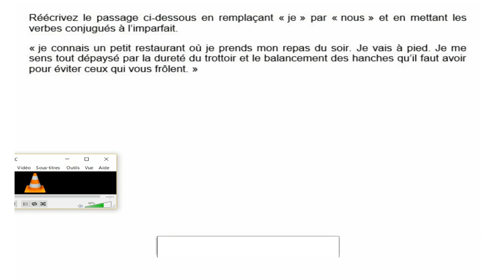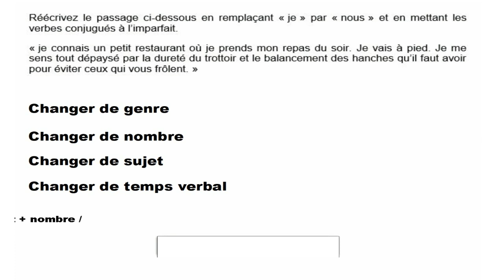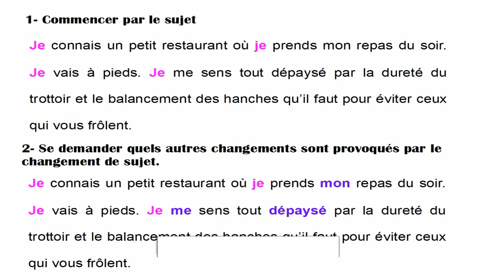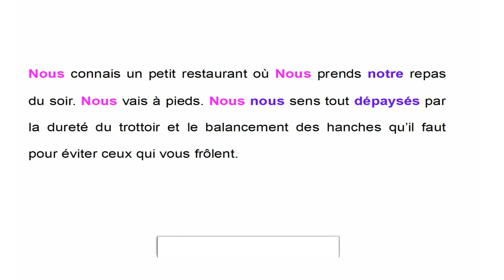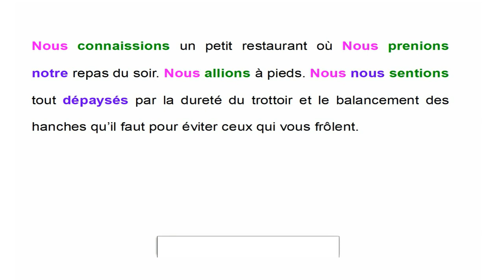Méthode brevet - réécriture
Méthode pour réaliser correctement l'exercice de réécriture le jour du brevet.